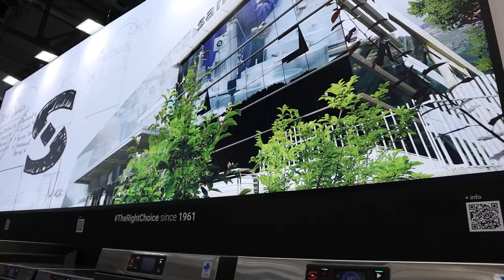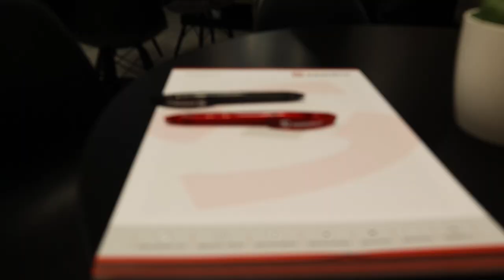Host 2023, the perfect stage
We have just returned once again from the prestigious biennial Host Milano in Milan, and we want to share with you our incredible experience. From the 13th to the 17th of October, we were present at stand E23 F24 alongside Janby Digital Kitchen, proudly showcasing all our innovations, many of which will be available very soon.